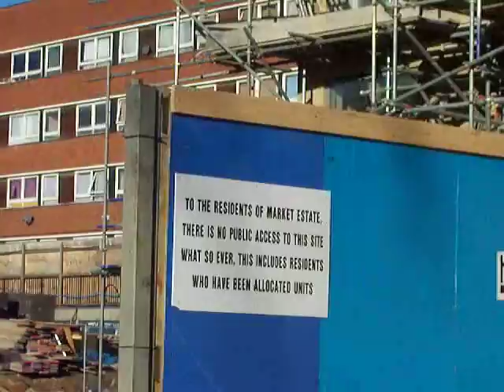Market Estate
Market Estate, London